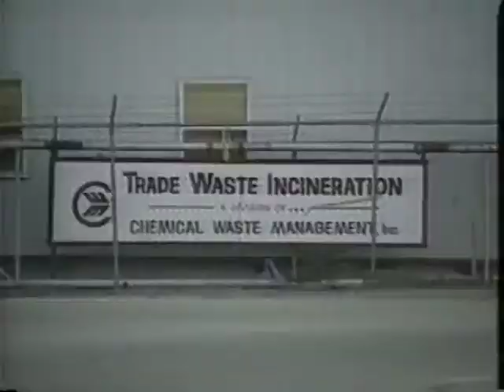Joanna Stingray "War" music video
Some footage donated by Greenpeace